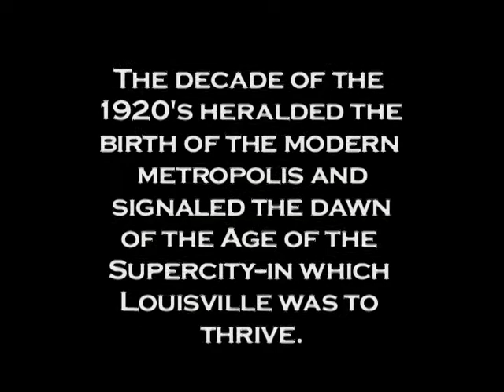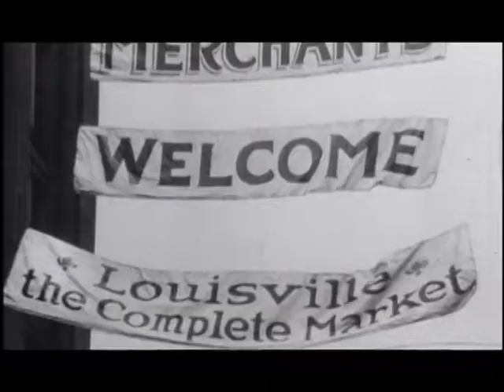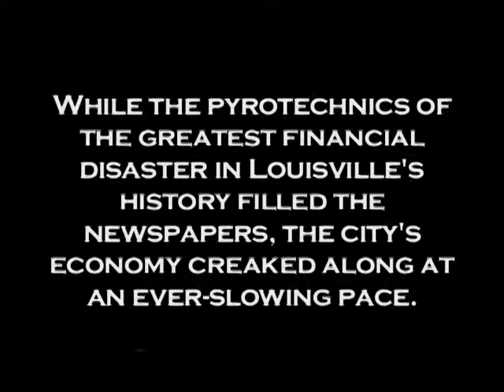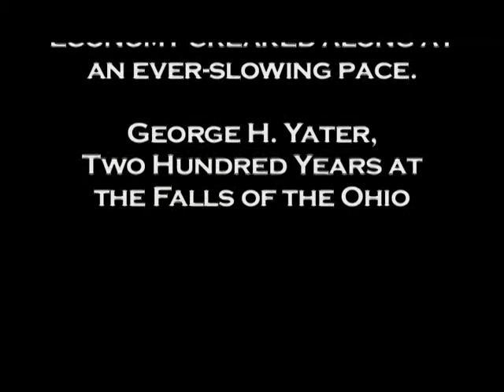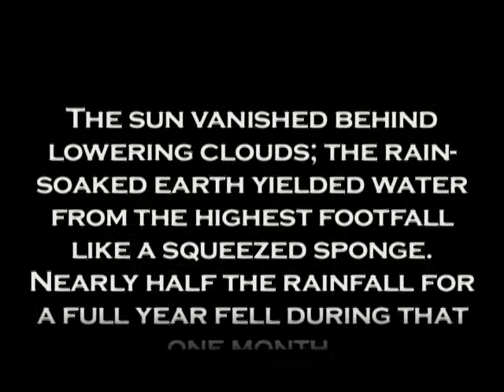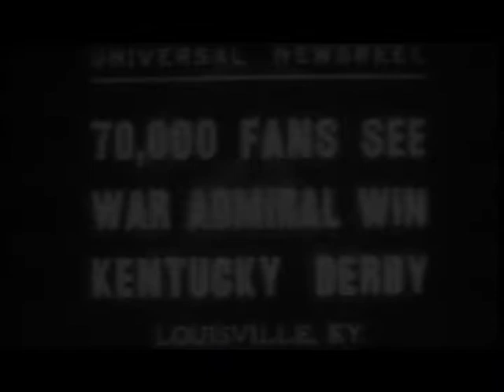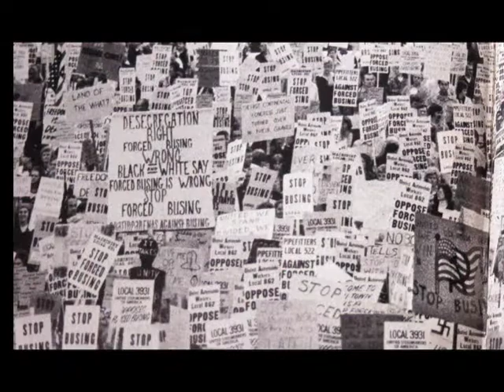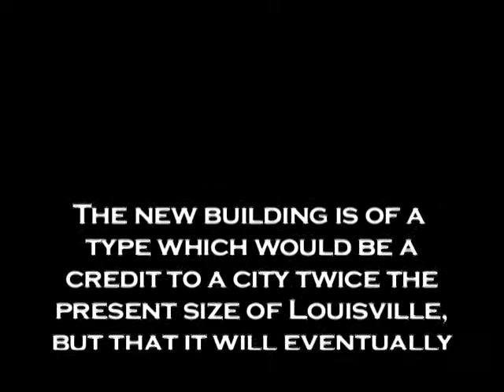Gene Snyder U.S. Courthouse and Custom House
U.S. General Services Administration
Historic Building Film Series

An American Classic: Gene Snyder U.S. Courthouse and Custom House, Louisville, KY

An American Classic: Gene Snyder U.S. Courthouse and Custom House is a 16-minute film that highlights the history and architectural legacy of the Depression-era, Classical Revival style federal building. The building and city's fascinating pasts are woven together through archival and contemporary images along with stirring narrative including interviews with GSA associates, prominent tenants, and local historians.

The 1932 Gene Snyder U.S. Courthouse and Custom House in Louisville, Kentucky, is one of the more than 200 legacy properties under GSA's stewardship. The film is part of GSA's efforts to support the Executive Order 13287, "Preserve America", which encourages Americans to explore and enjoy our nation's heritage. It was produced for the Center for Historic Buildings, Office of the Chief Architect by the Video and Broadcasting Team, Office of Citizen Services and Communications.